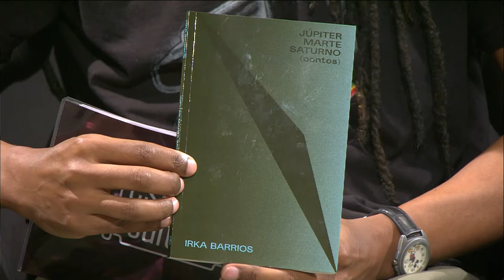Estação Cultura | TVE - 02/05/22